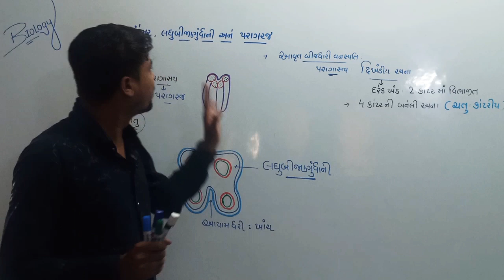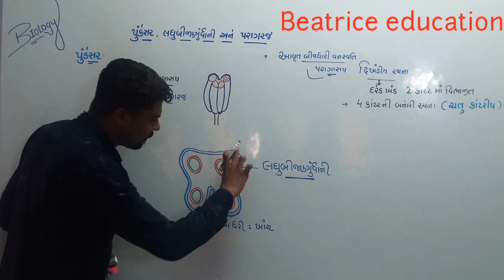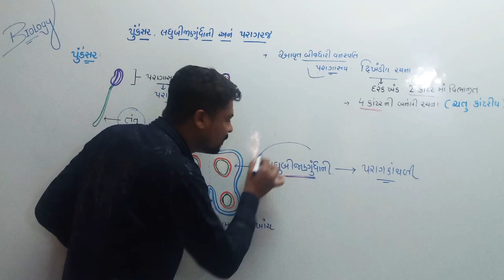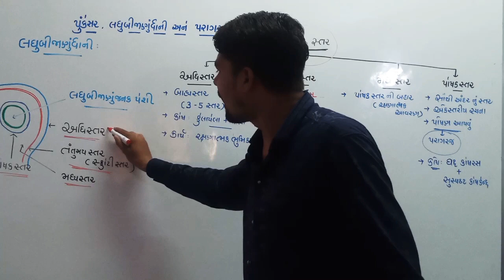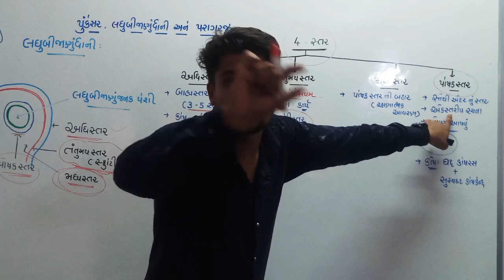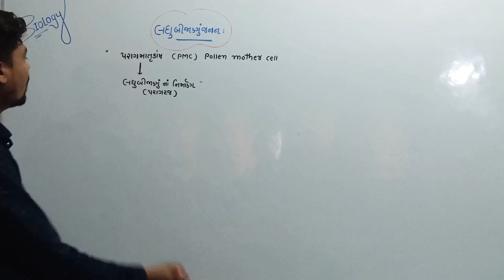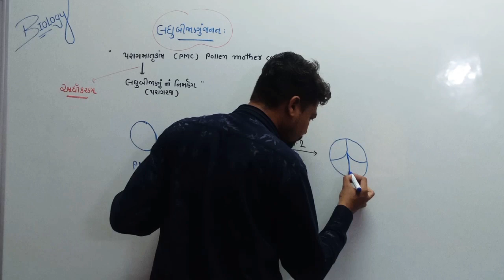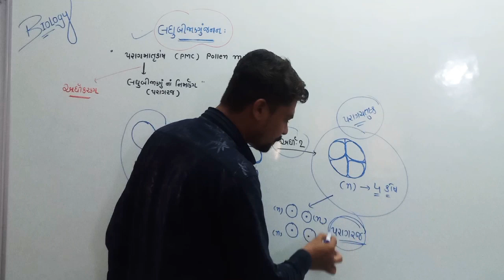Stamen, microsporengium, pollen grain ( Post fertilization events )|| std:12|| CH:02|| Chirag sir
Lecture : 01 introduction of sexual flowering plant

Post fertilization events: